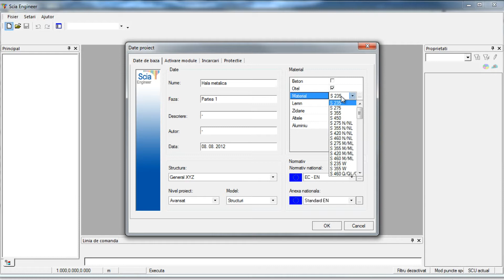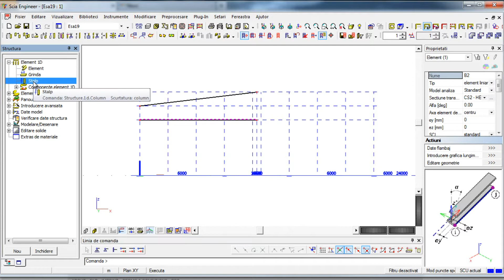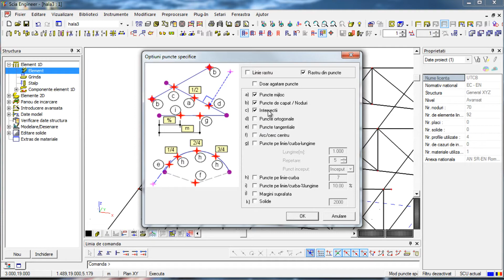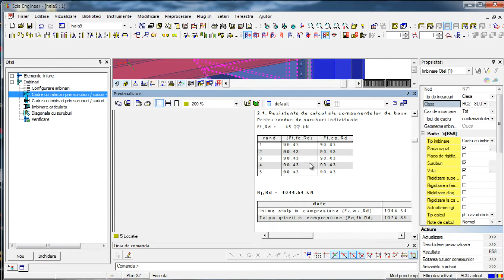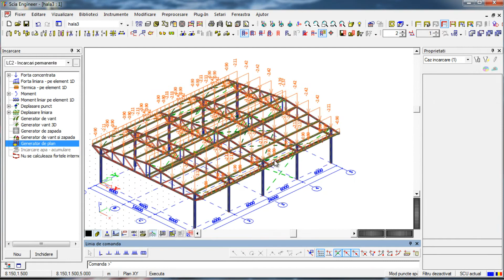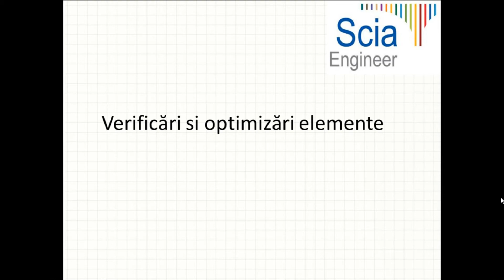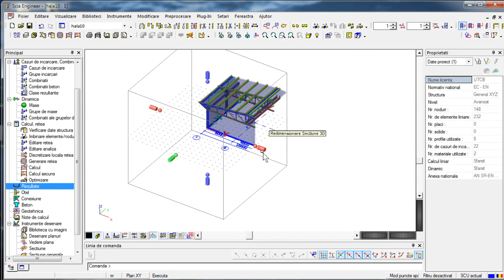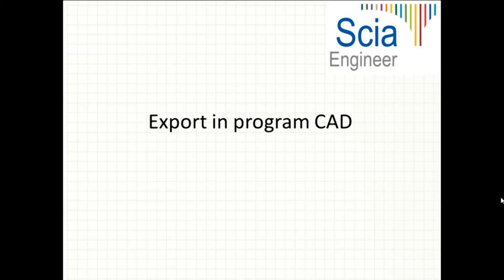Steel Hall complete design and detaling in Scia Engineer